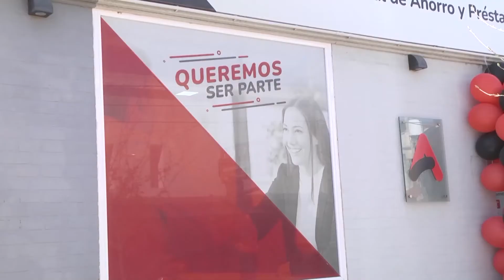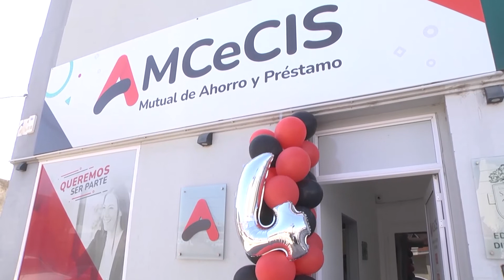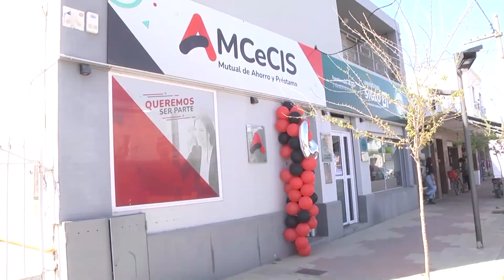CUATRO AÑOS DE LA MUTUAL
La Mutual AMCeCIS celebró su cuarto aniversario en nuestra
ciudad. El Gerente de la entidad destacó la gran aceptación en
Almafuerte.